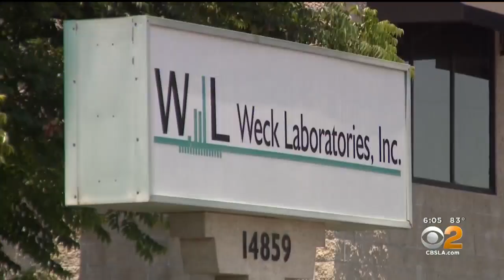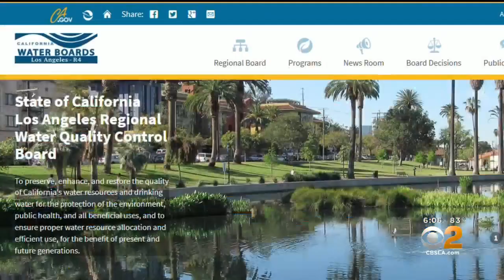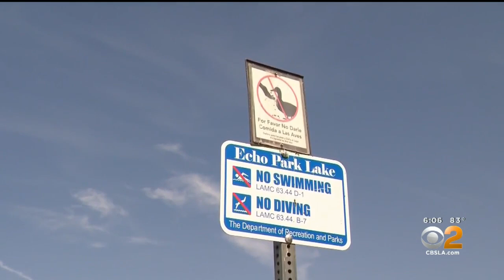CBS2 Investigation: E. Coli Bacteria In Echo Park Lake Higher Than State Water Quality Standards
CBS2 Investigative reporter David Goldstein speaks to a water quality expert about levels of e. coli bacteria found in Echo Park Lake.